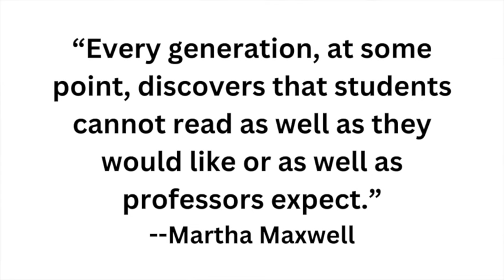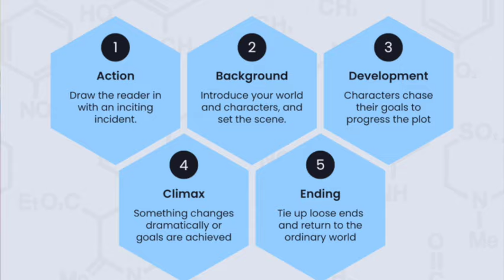Students Don't Read! (And What We Can Do About It)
Students Don't Read! We all know it, but what can we do about it?

Here's how you can become a better reader, and how you can encourage better reading as a college or university professor.

It's not too late… it might not be easy, but it's not too late for you. I've been there - just like you - and I'm here to show you how. I'm a Ph.D. who was a high school drop-out. I'm a college professor, researcher and writer, consultant and fundraiser for world-changing missions, and an investor, day-trader with stocks, options and forex.

Hired and fired, downsized and rebuilt careers, gambled and lost hard-earned money and built money into wealth again... I've found the ways out... and you can too.

The Do-Over Show is your resource for life, faith and career make-overs, personal finance and investing for all of us who have been told it's too late. This can be your resource for life, faith and career make-overs, I'm so glad you found me and I found you!